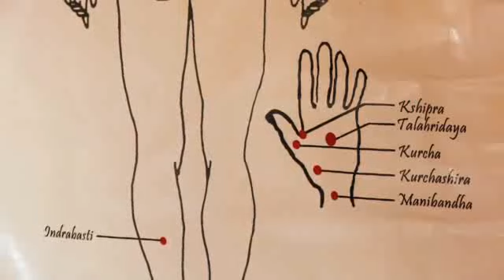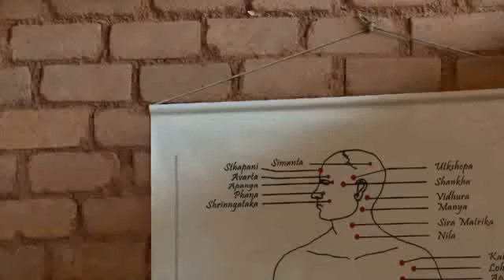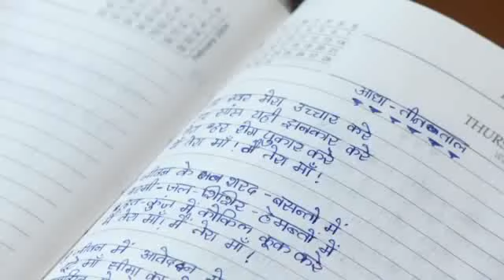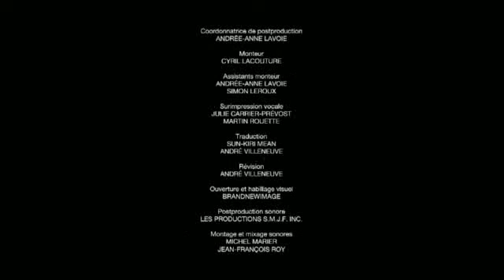kalaripayattu documentary aired by tv5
Kalaripayattu documentary. broad casted by Canadian and French channel. kalari gurukulam bangalore is featured as incredible school in asia.